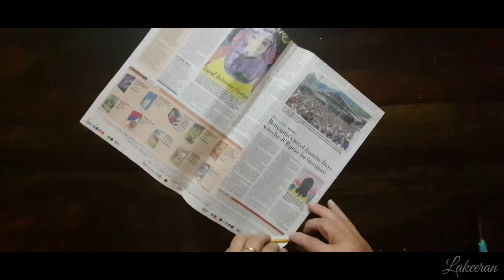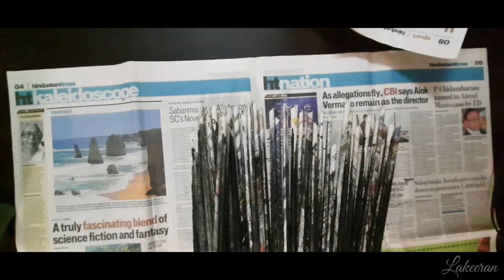Sun Mirror/DIY/Sun Burst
Diwali Festival is coming soon,let us plan to make  some beautiful creative decorative items at home,DIY,show your skills and try to make it yourself.
Today we're making Sun Burst/DIY/in Mirror for Diwali decorations ,I'm sure you love it ,try it yourself
Very soon I'll show you some more amazing ideas to make decorative items yourself.